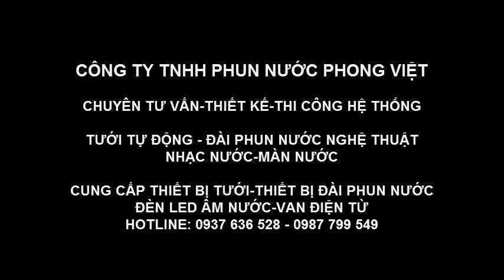Thi công Hệ thống tưới tự động tại Thảo Điền Quận 2, Tp HCM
thi công Hệ thống tưới tự động tại Thảo Điền, Quận 2, Tp HCM bằng vòi phun Pros 04 và béc tưới xoay MP3000 của Hunter.